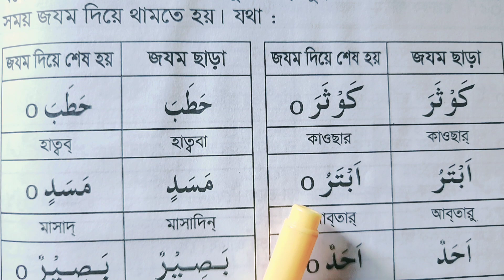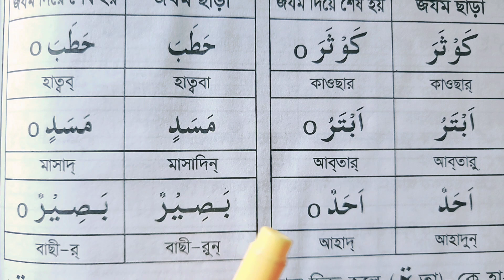যবর যের পেশ কে ছাকিন পড়ার নিয়ম ~ যেখানে পড়ার সময় সবাই বেশি ভুল পড়ি | সঠিক নিয়মে উচ্চারণ শিখুন